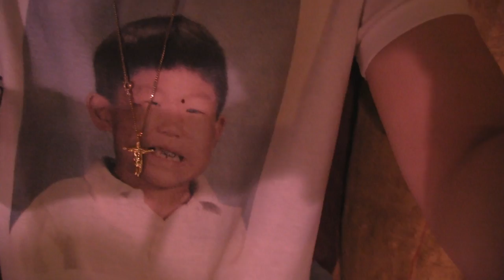LURKIN ASS GLEN - FROM LA TO PARIS w/ LOVE @ BMC5 - LA BELLEVILLOISE PARIS - 11.26.2016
SO... THE HOMIES FROM BROMANCE DECIDED TO LAS MINUTE FLY ME TO PARIS TO COME AND HANG AND DO MY THING AT THE 5 YEAR ANNIVERSARY OF THE BROMANCE LABEL.  S/O TO ALL THE HOMIES AND ALL THE MEMORIES AND FOR PARIS ALWAYS LETTING ME COME BACK AND FEEL LIKE THE FAM AGAIN.  THIS IS JUST ME LURKING AND GIVING U A GLIMPSE INTO MY FRENCH FAMILY VIA RAW CUTS.

GLENJOY.